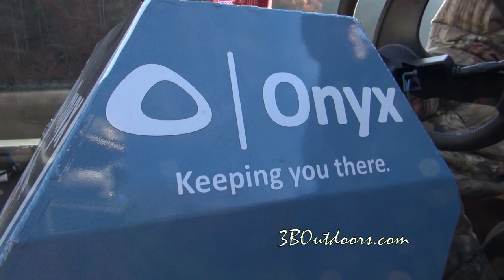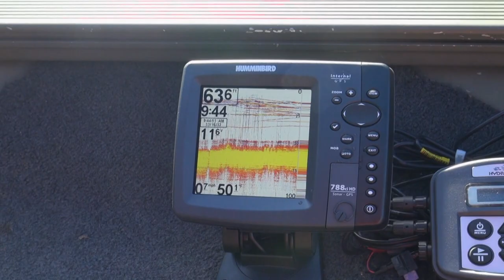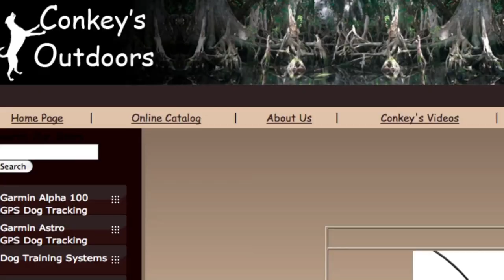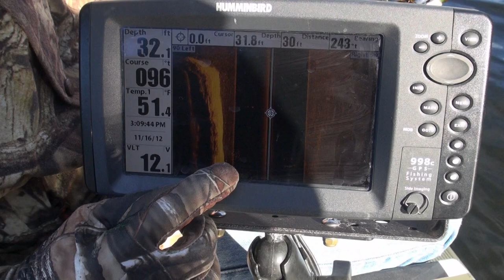3B Outdoors TV - Classics - Fishing with Ott DeFoe and Brandon Coulter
A wild, crazy and even dangerous bass and crappie fishing trip to a remote public lake with Bassmaster Elite Series Pro Ott DeFoe, FLW Pro Brandon Coulter hosted by Nathan Light.